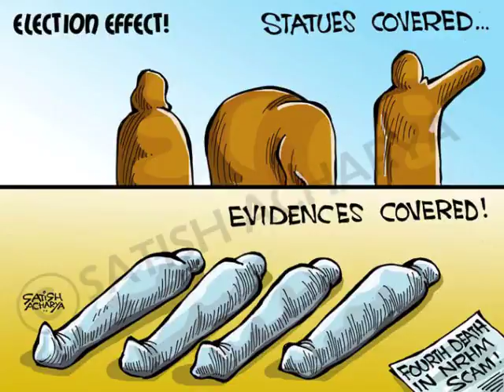2012 in Satish Acharya's cartoons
The best of Satish Acharya's editorial cartoons in 2012, that appeared in Sify.com, Mid-Day, Legal Era, Sports Illustrated etc.